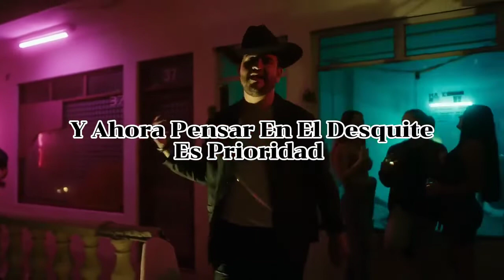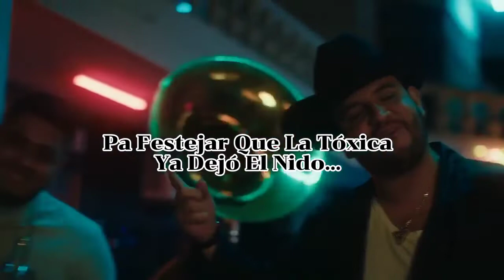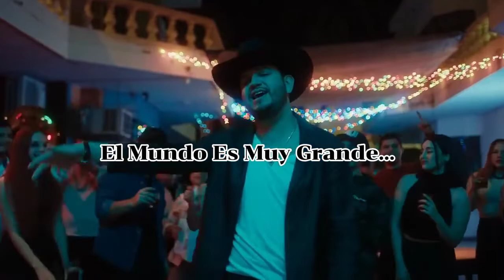Eden Muñoz - Chale (Letra)